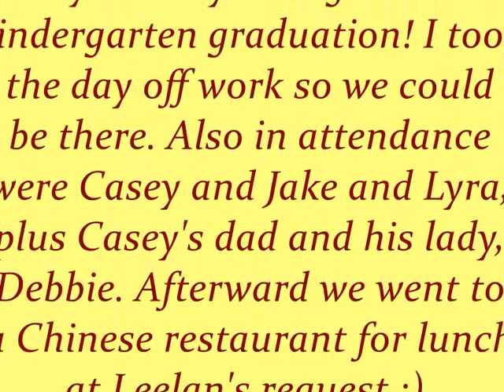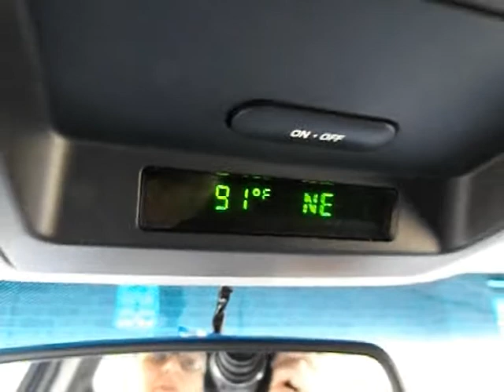June 10, 2015 Daily Vlog #526 - Graduation Day!